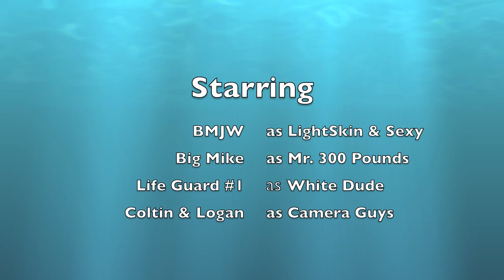Fun At The Pool - BMJW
Doing flips and tricks at the pool. i shoulda done a triple. i bitched out. THE LIFE GAURDS WERE DOING THEIR JOB! there were 3 on duty at all times and the ones off rotation were filming.